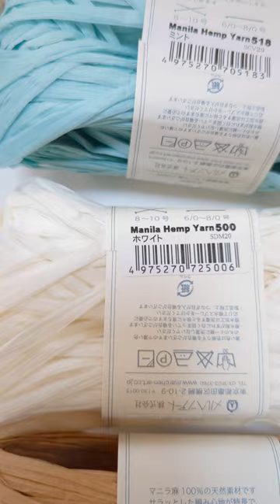メルヘンアート マニラヘンプヤーンで編み物を「この夏、初チャレンジします! 」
マニラヘンプヤーンは楽天で購入しました✨